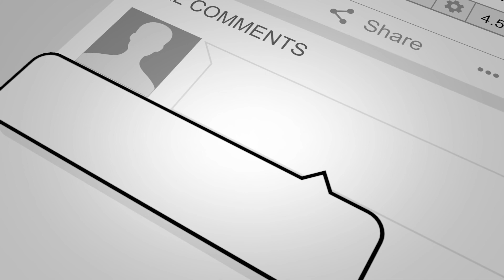Before and after becoming A.O - AP Medical Department Aditya | APPSC GROUP 1 RANKER | VISHNU IAS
Aditya  APPSC Group 1 Ranker Shares his experiance Before and After Becoming A.O - AP Medical Department

Kindly follow us for more updates.